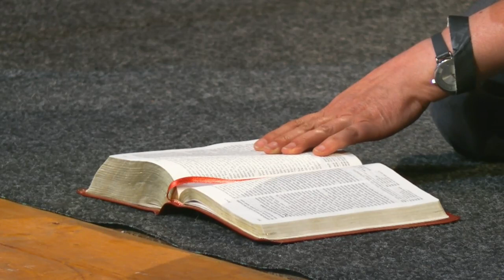Nationell bönekonferens på Ralingsåsgården 2022.05.27 | Morgon 2